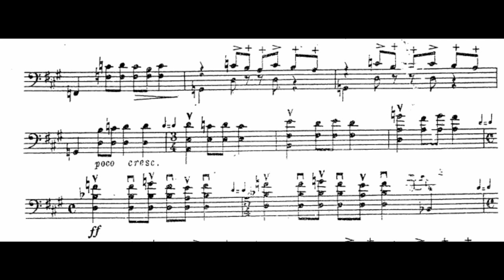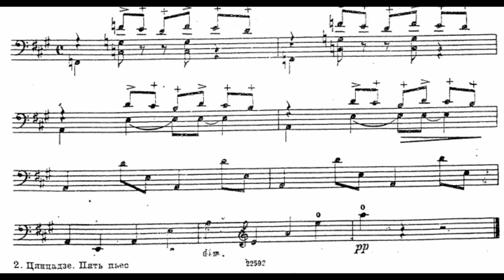Tsintsadze - Chonguri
Steven Isserlis